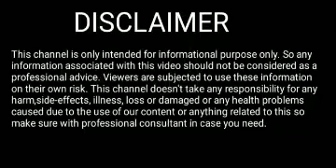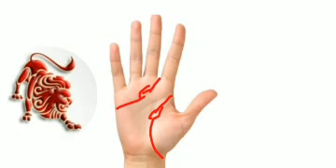সিংহ ৰাশি আপুনি কিমান বছৰ জীয়াই থাকিব ? Assamese Rashifal Singh Rashi || Rakhi fol Singh Rashi